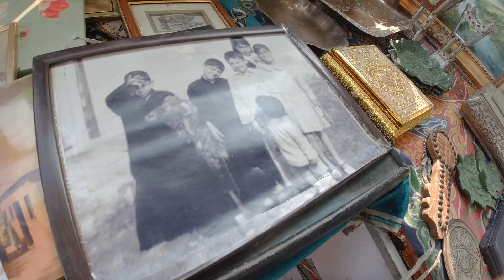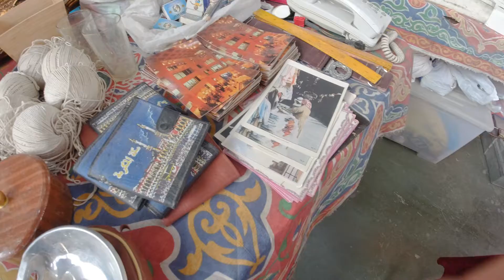FRIDAY MARKET KUWAIT BAKIT BINEBENTA MAKASAYSAYANG GAMIT NG MGA ARABO SA UKAY UKAY?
FRIDAY MARKET KUWAIT MAKIKITA MGA MAKASAYSAYANG GAMIT NG MGA ARABO BINEBENTA LANG SA UKAY UKAY
Special Thanks
Pinoy Vloggers in Kuwait 2.0
Team Positive Vloggers